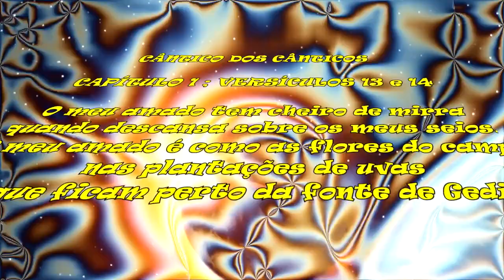1689 ) – PODA DA AMEIXEIRA – PIEDADE SP- 18° PARTE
VISITA QUE FIZEMOS NO SITIO RECANTO DAS AGUAS EM 31 DE JULHO DE 2021 ,MAIS UMA TREMENDA AULA DE PODAS DO NOSSO MANIACO DA TESOURA .MESTRE

CANTICO CAPÍTULO 10 ;  VERSÍCULOS 1  AO  17

 12 Enquanto o rei está assentado à sua mesa, dá o meu nardo o seu cheiro.
13 O meu amado é para mim um ramalhete de mirra; morará entre os meus seios.
14 Como um cacho de Chipre nas vinhas de En-Gedi, é para mim o meu amado.
15 Eis que és formosa, ó amiga minha, eis que és formosa; os teus olhos são como os das pombas.
16 Eis que és gentil e agradável, ó amado meu; o nosso leito é viçoso.
17 As traves da nossa casa são de cedro, as nossas varandas, de cipreste.